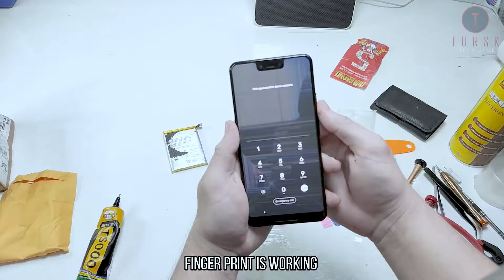Google Pixel 3XL battery replacement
Don't playing game during the phone charging

Shop Link Here

Battery Cost about 60 Yuan ($11)

Song: Thomas Gresen - No Drama